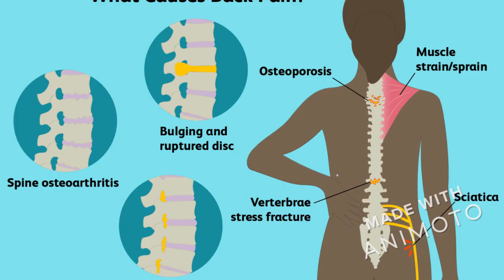New Phase Blends CBD: Reviews ! Is New Phase Blends CBD Safe? Hemp Oil Benefits, Full Spectrum CBD!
New Phase Blends CBD is a oil, CBD represents Cannabidiol. Cannabidiol is an energetic ingredient of Marijuana plant. This CBD oil is made from Cannabis plants. It has a variety of useful functions you might have discovered this oil. You may feel that this item is sent by God. This product decreases all problems, such as body pain, lethargy, stress and anxiety as well as stress and anxiety, clinical depression and resting conditions these all can be eliminated with New Phase Blends CBD. Cannabis oil market is broadening each day as it is providing number of terrific advantages. It enhances general health & health.